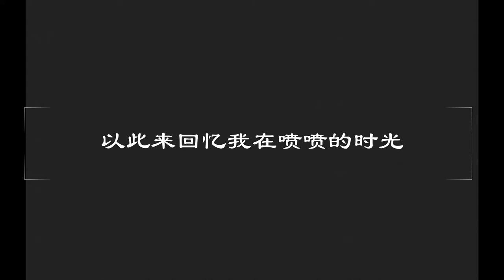my splatoon time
自己第一次剪辑视频，突然发现在下打了600+h,便由此剪辑了这个视频。希望各位观众姥爷们喜欢！！！！
Splattack! 竹内浩明
あの子はお騒がせガール 松田彬人
作戦 竹内浩明
フライ・オクト・フライ 竹内浩明